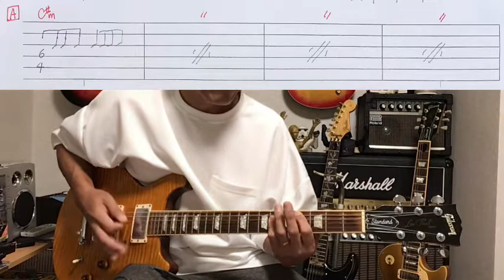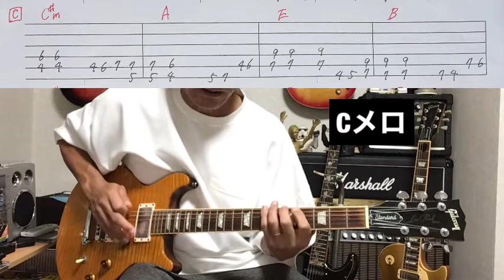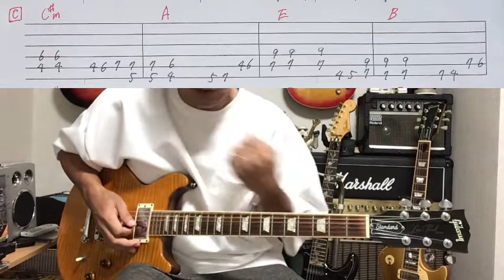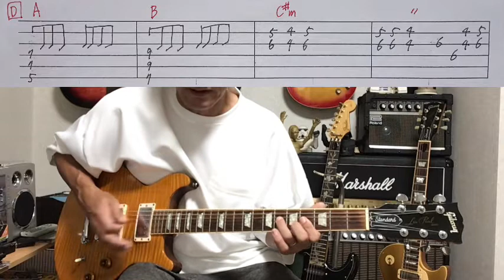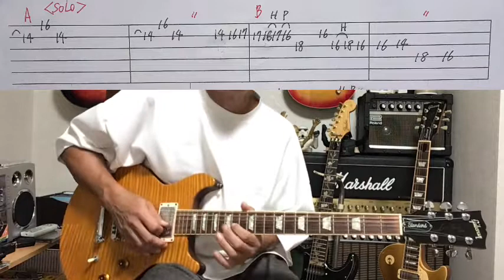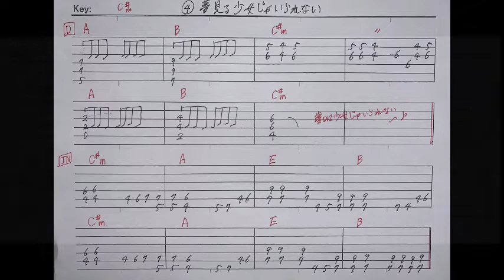478-2:夢見る少女じゃいられない/相川七瀬⭐︎TAB付⭐︎ギター弾き方解説⭐︎織田哲郎ギター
相川七瀬「 夢見る少女じゃいられない」を織田哲郎本人がyoutubeで弾いてる動画の弾き方解説してみました。

原曲動画
織田哲郎本人弾いてみた。

デモ演奏動画を動画はこちら
478-1:夢見る少女じゃいられない/相川七瀬⭐︎TAB付⭐︎Guitar cover⭐︎織田哲郎ギター

1000曲耳コピー動画アップ&弾き方解説を目指してます。